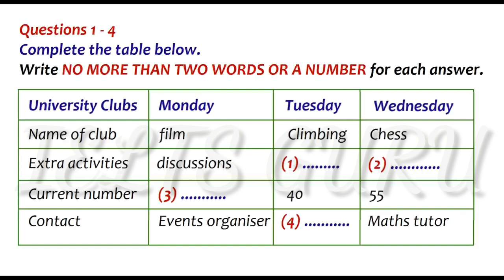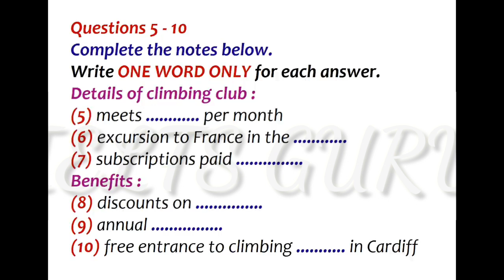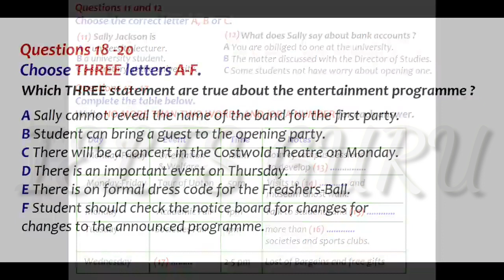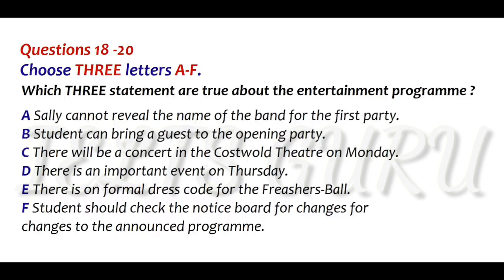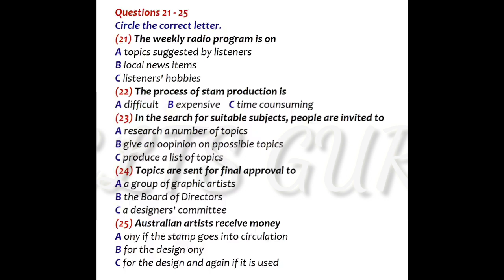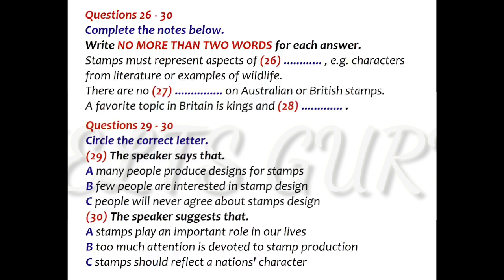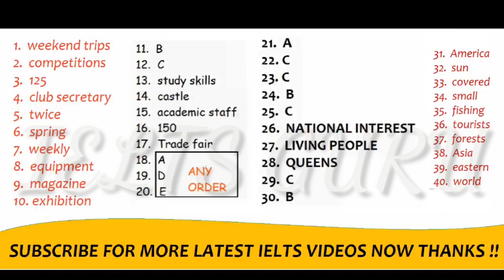Ielts Listening Test fastest